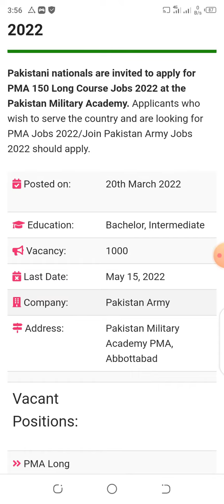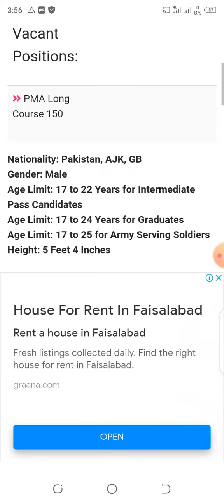Pak Military Jobs 2022 !! Pak Army Bharti 2022 !! PMA Jobs 2022 !! Fort Jobs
Pakistan Military Jobs 2022.